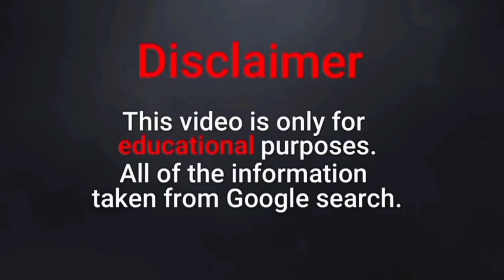The Rise of Irena Drezi: How an Irish Plus-Size Model Became an Icon for Body Positivity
In a world of cookie-cutter models, Irena Drezi stands tall as a beacon of individuality and confidence. Hailing from the Emerald Isle, this curvaceous and stunning plus-size beauty has captured the hearts of fans across the globe. But her journey to stardom has been nothing short of extraordinary.

Born in the Czech Republic, Irena's life took a dramatic turn when she and her family sought refuge in Ireland in 2000. At just four years old, she found herself in a new land, her father the only one who spoke English. Yet, the challenges only served to strengthen her spirit and determination.

Follow her on Instagram: @irenadrezi